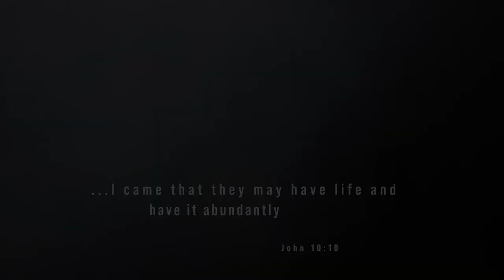Kalom Montgomery- Breathe Freestyle (Official Video)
Freestyle over “Breathe” produced by Jus Blaze
From “Freeverse Fridays 2”

Listen or Purchase

My New Single “Look at That” is out Now!